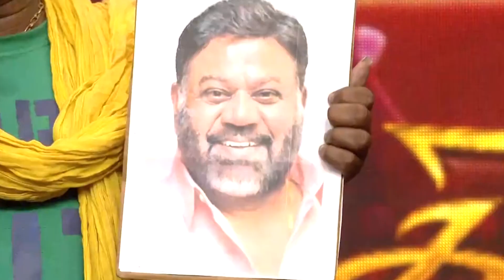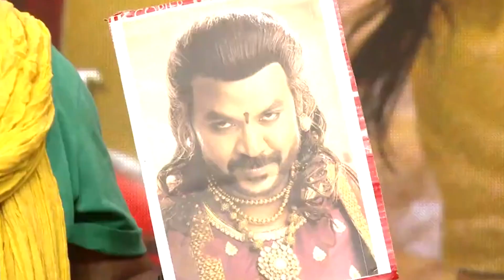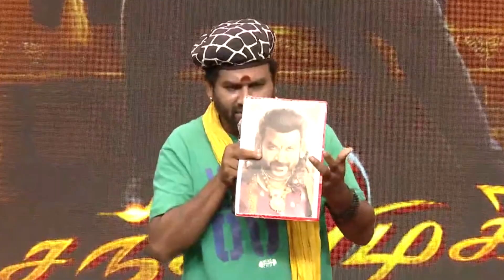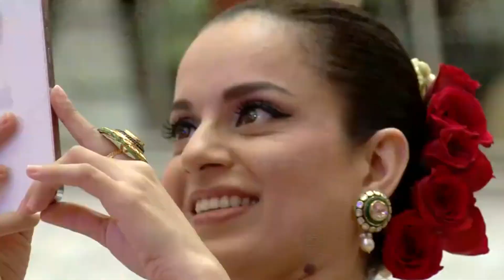🔴FULL EVENT VEDIO சந்திரமுகி 2 டிரெய்லர் வெளியீட்டு விழாவில் ரஜினிகாந்தை யாருடனும் ஒப்பிடாதீர்கள்!!